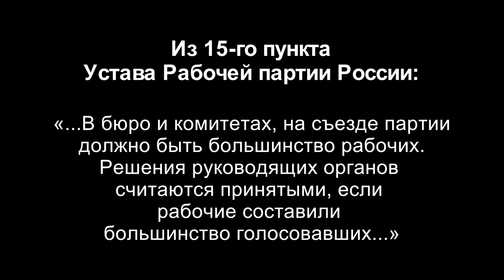Рабочая партия России – Тюмень. Итоги 2019 года.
Рабочая партия России – Тюмень. Итоги 2019 года. 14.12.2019.
00:00:08 - Дмитрий Гершаник, член Рабочей партии России, г. Тюмень.
00:02:51 - Максим Заварин, вступающий в ряды Рабочей партии России, г. Тюмень.
00:03:57 - Анастасия Буслаева, член Рабочей партии России, г. Тюмень.
00:04:36 - Сергей Турушев, член Рабочей партии России, г. Тюмень.
00:06:20 - Сергей Варганов, член Рабочей партии России, г. Тюмень.
Товарищи из Тюмени и Тюменской области, вступайте в Рабочую партию России, выходите на связь с представителем
РПР в Тюмени:
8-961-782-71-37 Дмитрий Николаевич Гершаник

Для пожертвований в Фонд Рабочей Академии:
Карта Сбербанк:
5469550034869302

Счёт в Альфа-банке:
ФИО: Тюленев Сергей Викторович
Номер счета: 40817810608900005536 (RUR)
Банк получателя: АО «Альфа-Банк», г. Москва
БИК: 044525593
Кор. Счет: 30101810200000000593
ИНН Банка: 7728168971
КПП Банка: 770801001